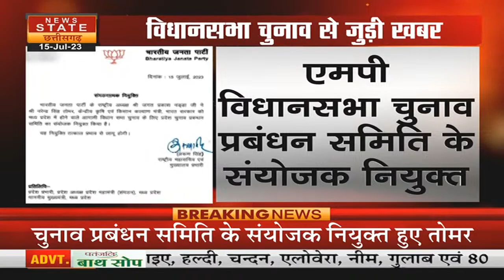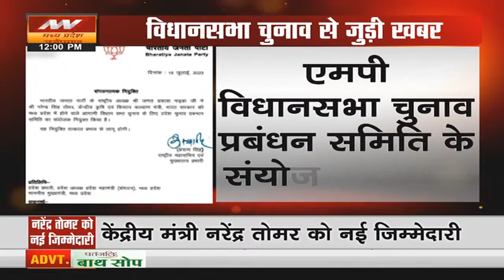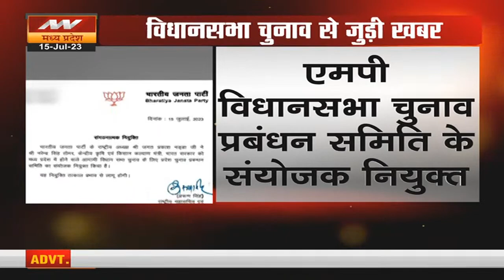Madhya Pradesh में BJP के चुनावी प्रबंधन की कमान संभालेंगे Narendra Tomar, Nadda ने सौंपी जिम्मेदारी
एमपी विधानसभा चुनाव से जुड़ी बड़ी खबर,केंद्रीय मंत्री नरेंद्र तोमर को मिली बड़ी जिम्मेदारी...चुनाव प्रबंधन समिति के संयोजक नियुक्त हुए केंद्रीय मंत्री नरेंद्र तोमर... जेपी नड्डा ने सौंपी जिम्मेदारी

Big news related to MP assembly elections, Union Minister Narendra Tomar got big responsibility… Union Minister Narendra Tomar appointed as the convenor of Election Management Committee… JP Nadda handed over the responsibility